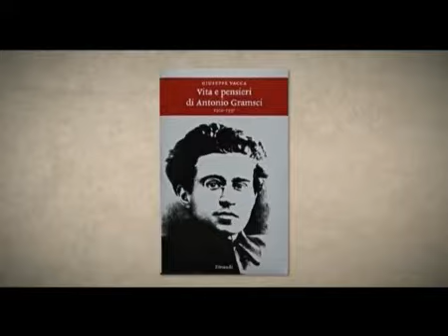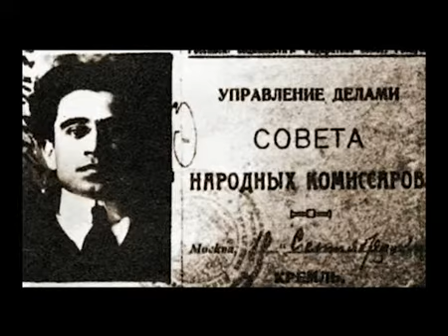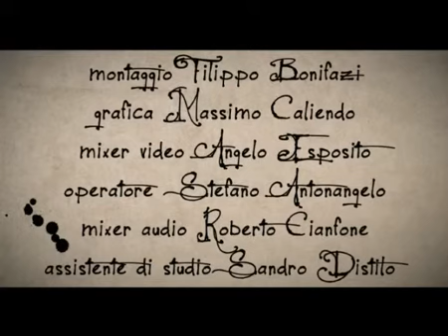Parola d'autore, Incontro con Giuseppe Vacca - Youdem Tv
- Presentazione del volume "Vita e pensieri di Antonio Gramsci - 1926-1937" - Edito da Einaudi

Il professor Bruno Tobia incontra Giuseppe Vacca, presidente della Fondazione Istituto Gramsci per parlare del suo ultimo volume